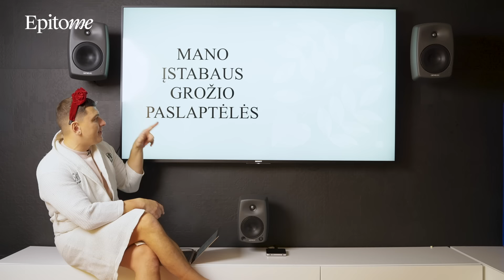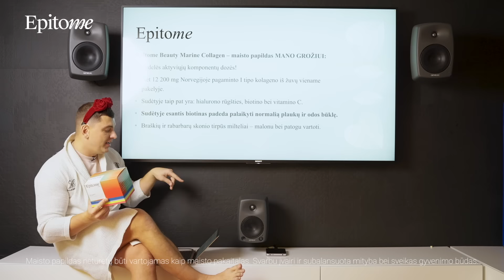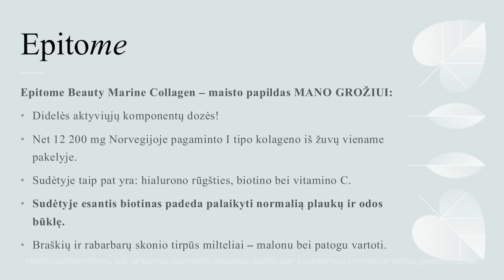Nepatogūs klausimai su Rolandu Mackevičiumi. Svečiuose – Mindaugas Narauskas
Laidoje „Nepatogūs klausimai“ vedėjas Rolandas Mackevičius kalbina kovotoją Mindaugą Narauską.

00:00 Laidoje matysite
01:36 Skonis laikrodžiams ir kiek pinigų galima užsidirbti iš kovų
04:34 Titulai, kurių norėtų
06:15 Alkoholis
07:05 Mintys prieš kovą
08:06 Nuo kelių metų pradėjo sportuoti ir pritapimas klube
11:44 Linkėjimai nuo klasiokės Simonos ir „King of Kings“
13:40 Kada suprato, kad bus profesionalus kovotojas
15:43 Kas sunkiausia?
19:23 Kas labiausiai motyvuoja?
21:23 Santykis su treneriu.
21:44 Ar įmanoma Lietuvoje pragyventi iš kovų sporto
23:46 Ką veikia be sporto?
24:38 Gandai apie steroidus
27:18 Kovotojai ir ryšiai su nusikalstamomis grupuotėmis
29:15 Papildai ir jų vartojimas
35:46 Ar turi merginą?
37:18 Goda Problema
40:29 Pasiruošimas dienai „X“
42:16 Kova su Dirksčiu
43:33 Mintys po pergalės ir merginų žinutės
47:30 Teisėju darbas kovoje su Dirksčiu
48:30 Dominyko vertinimas
50:12 Kiek bloga klausyti džiunglių karaliaus išsišokimų ir provokacijų
51:13 Ar pamatysime Mindaugą pagal MMA taisykles
51:38 Donoro kortelė